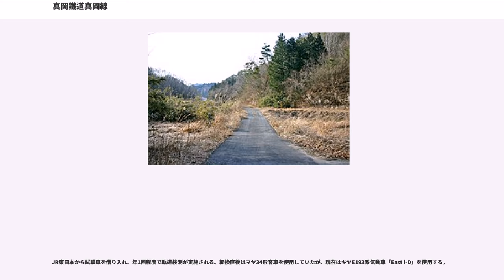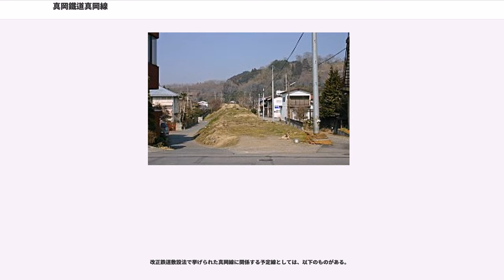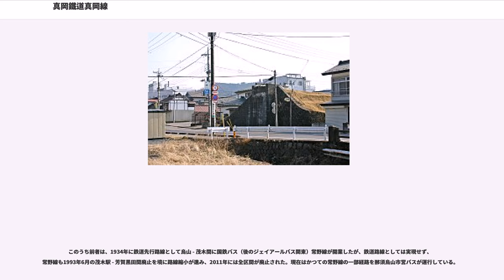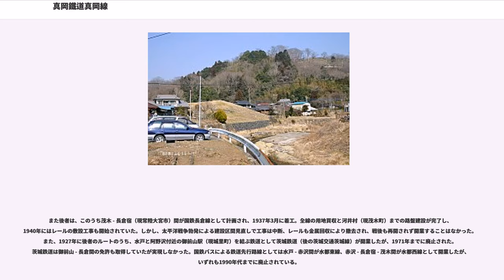真岡鐵道真岡線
真岡線（もおかせん、かつては「もうかせん」）は、茨城県筑西市の下館駅から栃木県芳賀郡茂木町の茂木駅に至る真岡鐵道の鉄道路線。かつては日本国有鉄道（国鉄）・東日本旅客鉄道（JR東日本）が運営していた。愛称「コットン・ウェイ」。

ワンマン運転の普通列車のみの運行である。1時間に1本程度で、下館駅 - 茂木駅間の直通運転を基本とするが、下館駅 - 真岡駅間・真岡駅 - 茂木駅間の区間列車も設定されている。

1994年3月27日から、土日祝日を中心に蒸気機関車C12 66またはC11 325が牽引する「SLもおか」が通年運転され、通過駅がある列車として設定された。「SLもおか」の回送を兼ねた下りの下館駅 - 真岡駅間を運行する1本も、同様に通過駅があるが「SLもおか」と異なり寺内駅が通過駅となる。

普通列車は真岡鐵道への転換時に導入されたモオカ63形（11両）で運行してきたが、老朽化により2003年（平成15年）1月20日よりモオカ14形が導入され、年間2両前後の導入で順次モオカ63形を淘汰した。形式名称の数字（63・14）は導入が始まった和暦の年（モオカ63形は昭和63年、モオカ14形は平成14年）を示している。

転換後の一時期、JR路線からの臨時列車が設定された。益子大陶器市に合わせて東日本旅客鉄道（JR東日本）の水郡線営業所に配置されていた東北色のキハ40系列や新津運輸区に配置されていた新潟色のキハ58系列が臨時列車として乗り入れた事例があったが、近年は行われていない。

JR東日本から試験車を借り入れ、年1回程度で軌道検測が実施される。転換直後はマヤ34形客車を使用していたが、現在はキヤE193系気動車「East i-D」を使用する。
この軌道検測の際には基本的に「SLもおか」に近い時刻で運転されるため、上り検測と重複する真岡-下館間の普通列車1往復を運休させる措置を取っている。

国鉄時代（1970年ころ）は上り14本、下り8本が運転され、うち上下8本が水戸線に乗り入れ小山まで直通していた。朝夕には5-6両編成（最長6両編成）で運転され、5両編成の列車はそのうち3両、6両編成の列車は4両が下館で分割され水戸線列車として運行されていた。1988年の真岡鉄道転換前には同年3月13日のJR東日本のダイヤ改正（一本列島を参照）に際し予め転換後のダイヤとするため小山直通列車は廃止となった。また、水戸線の小山 - 下館間に区間列車を増発するなどして真岡線直通廃止で減少する列車を補完している。第三セクター転換前のこの頃になると昼間の列車はほぼ無くなり、空いている時間で真岡鐵道のレールバス「モオカ63」を使用した試運転列車が運行されている。
歴史は古く、1912年の官設鉄道真岡軽便線（もうかけいべんせん）下館 - 真岡間の開業に始まる。1920年には茂木まで全通した。しかし、地域の流動に合わない線形で、県都宇都宮との連絡鉄道（改正鉄道敷設法別表第37号「栃木県市塙ヨリ宝積寺に至ル鉄道」）も計画されたが実現に至らなかった。

国鉄再建法施行により1984年に第2次特定地方交通線に指定され、1987年にJR東日本に承継された後、1988年に真岡鐵道に転換された。

改正鉄道敷設法で挙げられた真岡線に関係する予定線としては、以下のものがある。

このうち前者は、1934年に鉄道先行路線として烏山 - 茂木間に国鉄バス（後のジェイアールバス関東）常野線が開業したが、鉄道路線としては実現せず、常野線も1993年6月の茂木駅 - 芳賀黒田間廃止を境に路線縮小が進み、2011年には全区間が廃止された。現在はかつての常野線の一部経路を那須烏山市営バスが運行している。

また後者は、このうち茂木 - 長倉宿（現常陸大宮市）間が国鉄長倉線として計画され、1937年3月に着工。全線の用地買収と河井村（現茂木町）までの路盤建設が完了し、1940年にはレールの敷設工事も開始されていた。しかし、太平洋戦争勃発による建設区間見直しで工事は中断、レールも金属回収により撤去され、戦後も再開されず開業することはなかった。また、1927年に後者のルートのうち、水戸と阿野沢付近の御前山駅（現城里町）を結ぶ鉄道として茨城鉄道（後の茨城交通茨城線）が開業したが、1971年までに廃止された。茨城鉄道は御前山 - 長倉間の免許も取得していたが実現しなかった。国鉄バスによる鉄道先行路線としては水戸 - 赤沢間が水都...